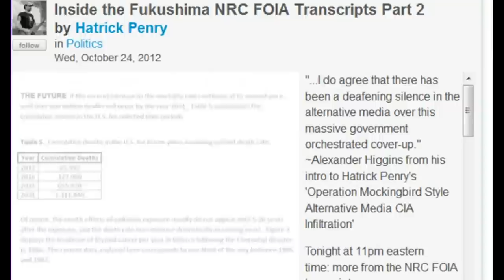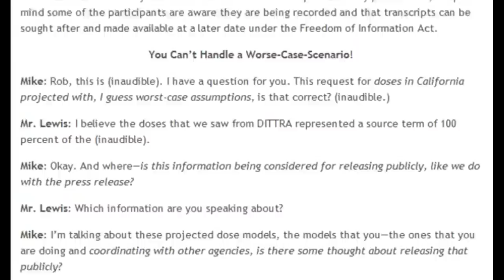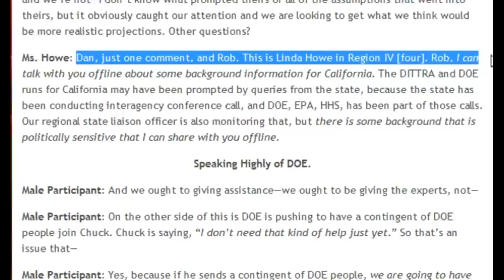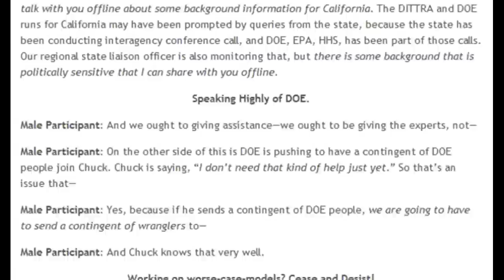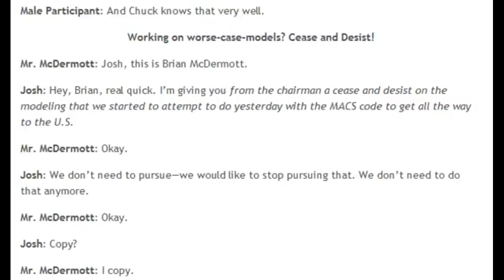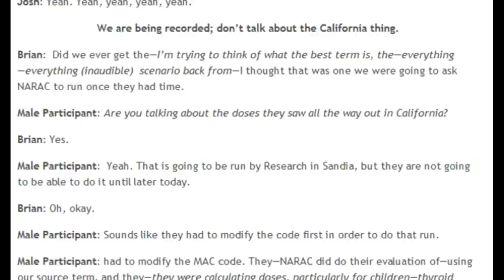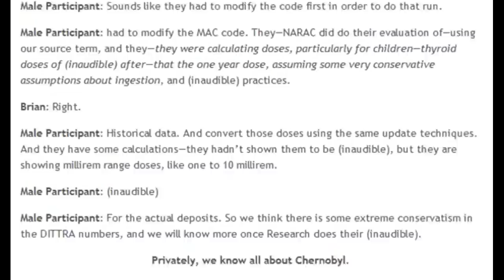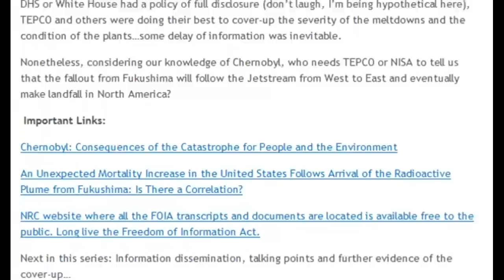Inside Fukushima NRC FOIA Documents - Cover-up (mirror)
Inside the Fukushima NRC FOIA Transcripts Part 2 (blogtalk radio from Oct. 24, 2012)
by Hatrick Penry

...I do agree that there has been a deafening silence in the alternative media over this massive government orchestrated cover-up." ~Alexander Higgins from his intro to Hatrick Penry's 'Operation Mockingbird Style Alternative Media CIA Infiltration'

Links available here:

Plume-Gate Tales from the Script Part 1: Inside the NRC FOIA Documents

Excerpts taken from Work Order No.: NRC-944 a 507 page document transcribed from telephone conversations that took place on Thursday, March 17, 2011.

Plume-Gate Tales from the Script Part 2: Inside the NRC FOIA Documents

Plume-Gate Tales from the Script Part 3: Data Mining, a "CNN Moment" and 'Teflon' Obama

NRC FOIA document: 'children's thyroid doses in California' please read pages 179-189.

Also visit Enformable and check out the Fukushima FOIA document/transcript page.
March 16th, 2011 -- NRC Deleted Over 100 E-mails From Members of the Public Demanding Immediate Closure of US Nuclear Plants